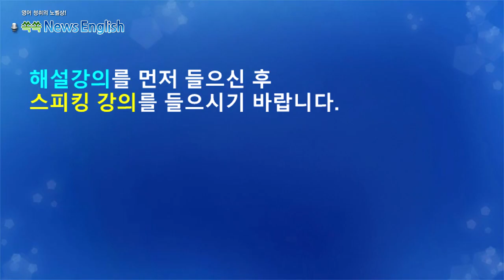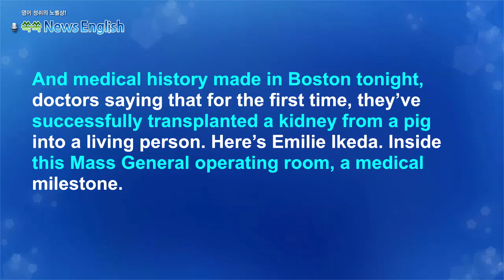[영어뉴스청취] 인간에게 돼지 신장 이식_스피킹강의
세계 최초로 돼지로부터 추출한 신장을 62세 환자에게
이식하는 수술이 성공적으로 진행되었습니다. 이 환자는
이전에 다른 사람의 신장 이식을 받았지만 기능이 저하되어
투석 치료를 받고 있었습니다. 현재 미국에는 약 100,000명이
장기 이식 대기자 명단에 있으며 이중 90,000명이 신장 이식을
필요로 하고 있습니다.